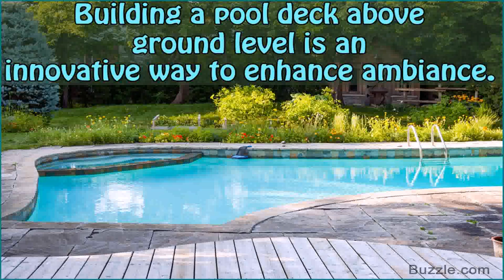Above Ground Pool Deck Pictures Ideas